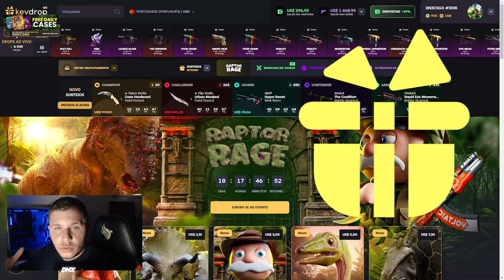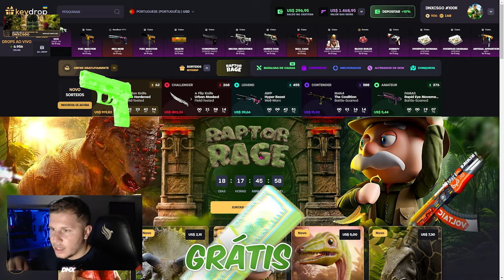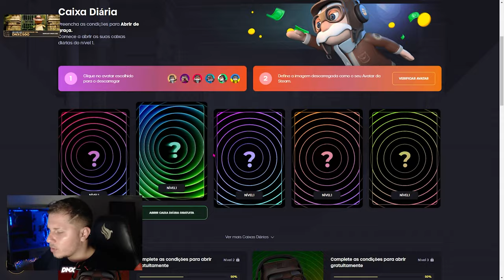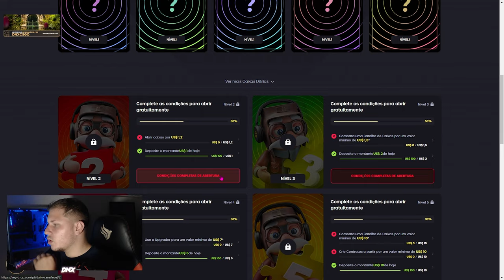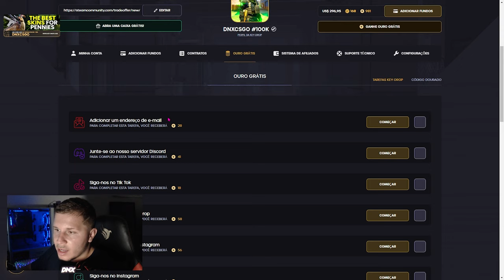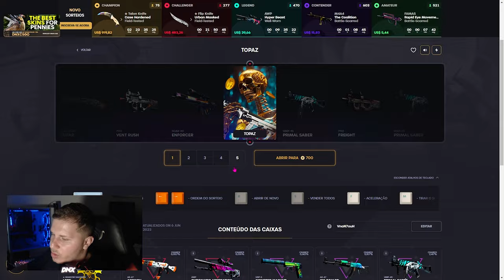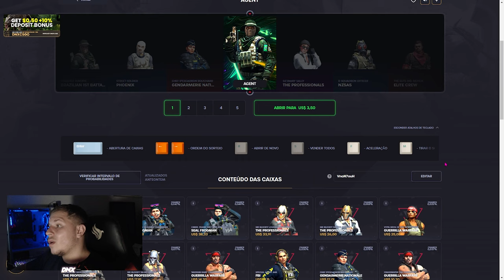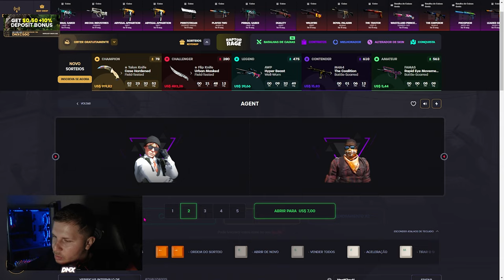Como ganhar AGENTES GRÁTIS no KEYDROP e LUCRA SKINS GRÁTIS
Hoje vamos..

► Keydrop (deposite e ganhe 10% de bônus, e participe desse sorteio de 2 faquinhas, sua chance é agora!